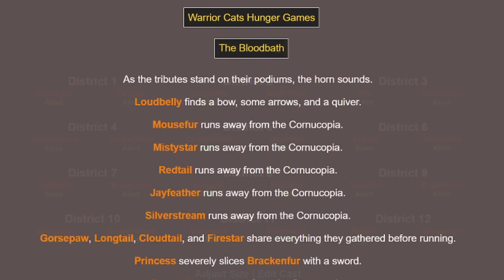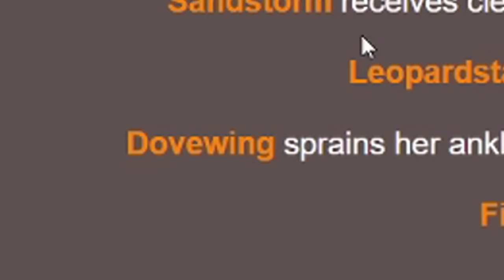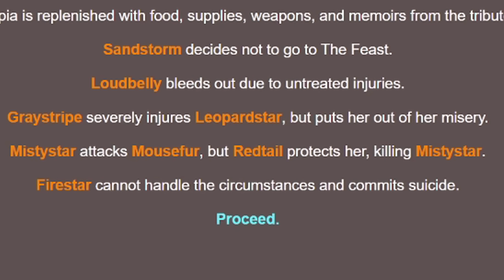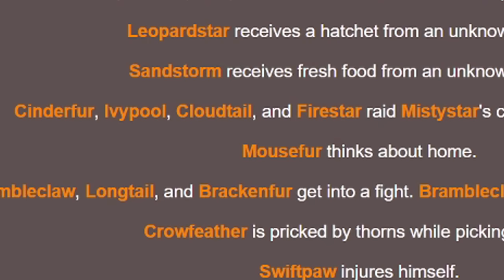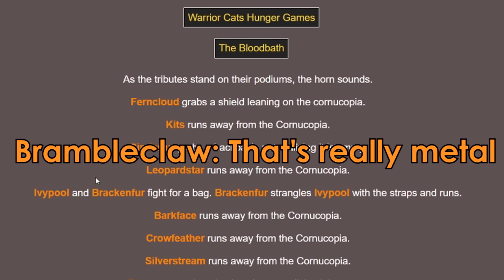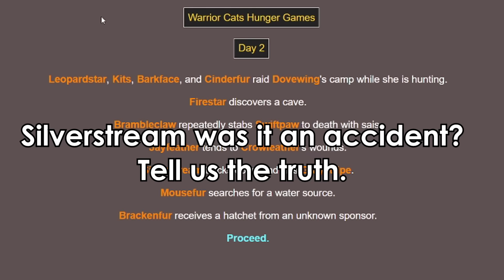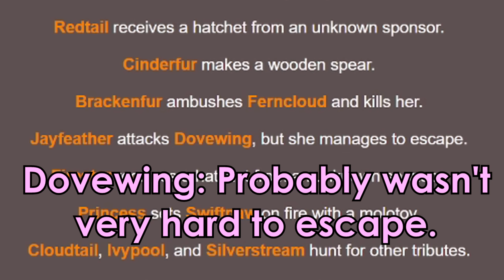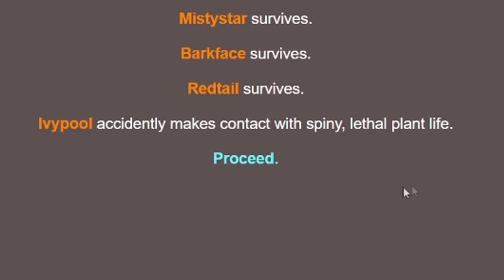Warrior Cats Hunger Games Simulator w/ Voice Actors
WELCOME TO WARRIOR CATS HUNGER GAMES SIMULATOR. THIS WAS SUCH A FUN IDEA AND WE'D LOVE TO DO IT AGAIN! PLEASE DON'T HESITATE TO GIVE US IDEAS IN THE COMMENTS FOR SCENARIOS.

Special thanks to all the Warriors Voice Actor's who participated!

Further, WarriorsFanDubProject claims no ownership of the Warriors series and does not seek to gain from the distribution of this work. these are not meant to be used as a substitute for the professional recordings.